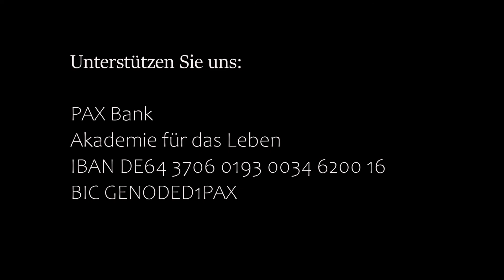Deutschland. Ein Pflegefall? | Lohmann:Punktgenau